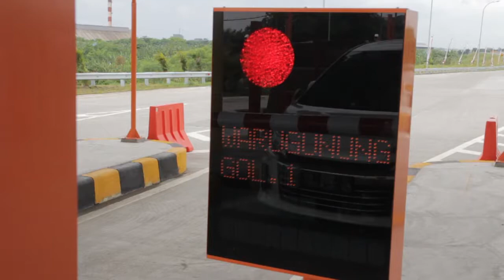TOL SUMO SIAP BEROPERASI UNTUK LIBUR NATAL - TAHUN BARU 2017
Presiden Joko Widodo meresmikan Jalan Tol Surabaya - Mojokerto pada Selasa (19/12/2017). Dengan peresmian tersebut, jalan tol sepanjang 36,27 kilometer itu sudah bisa beroperasi. Peresmian dilangsungkan di depan Gerbang Tol (GT) Warugunung sekitar pukul 15.15 WIB. Presiden mengatakan, tiga ruas terakhir dari Tol Surabaya-Mojokerto yang diresmikan hari ini merupakan ruas pamungkas dari dua ruas sebelumnya. Dua ruas sebelumnya yaitu Seksi IA Waru-Sepanjang dan Seksi IV Krian-Mojokerto.

"Dengan mengucap bismillahirohmanirohim, dengan ini saya resmikan Jalan Tol Surabaya-Mojokerto Seksi IB, Seksi II dan Seksi III," kata Presiden.Presiden menekankan, bahwa pemerintah akan terus menggarap proyek infrastruktur demi meningkatkan kesejahteraan masyarakat. Menurut Presiden, pada tahun 1977, Indonesia sempat menjadi negara yang cukup dilirik oleh negara-negara lain setelah berhasil membangun Jalan Tol Jagorawi. Namun setelah itu, Indonesia justru tertinggal jauh dari negara-negara yang meliriknya. Untuk itu, pemerintah ingin merampungkan seluruh proyek infrastruktur yang belum selesai, dimulai dari Tol Trans-Jawa yang nantinya akan terbentang dari Merak sampai Banyuwangi.

"Jalan tol kita dari Merak sampai Banyuwangi itu sepanjang 1.167 kilometer, akan selesai insya allah akhir 2019," kata dia. Saat ini, total jalan tol Trans Jawa yang sudah beroperasi 561 kilometer atau separuh dari target. Sementara, 433 kilometer diantaranya masih dalam tahap konstruksi dan 171 kilometer dalam tahap persiapan. Untuk ruas yang masih dalam tahap konstruksi, 268 kilometer diantaranya berada di Provinsi Jawa Timur. "Setelah Jawa rampung, pindah ke luar Jawa yang sekarang sudah dimulai. Misalnya, Tol Trans Sumatera yang sudah bergerak di Lampung, Palembang, Medan dan sekitarnya," kata dia.